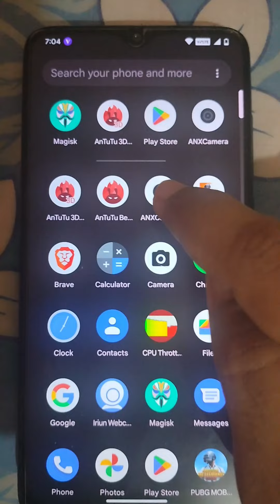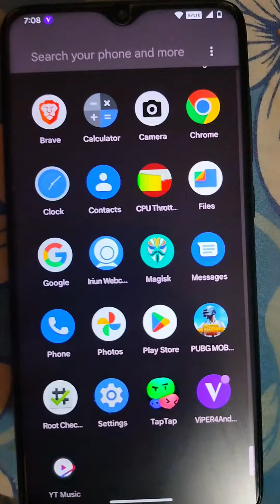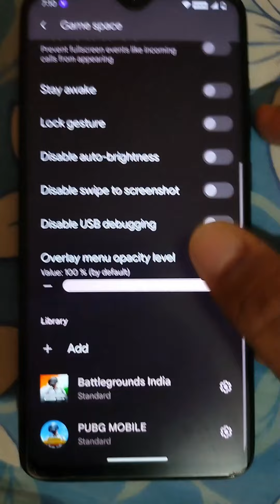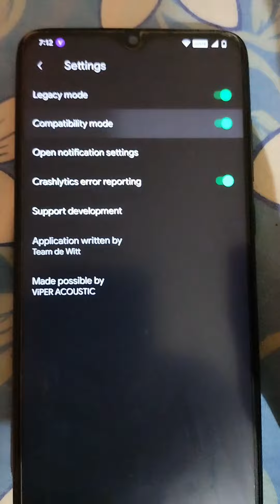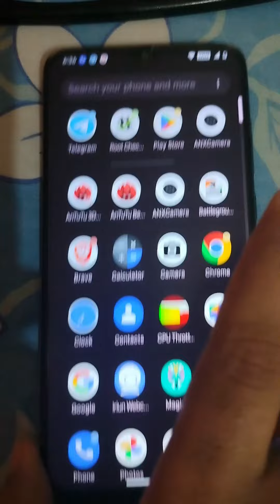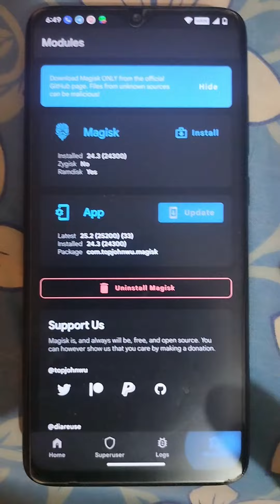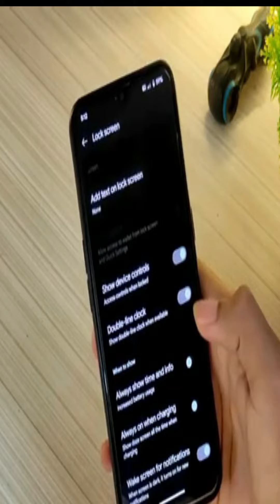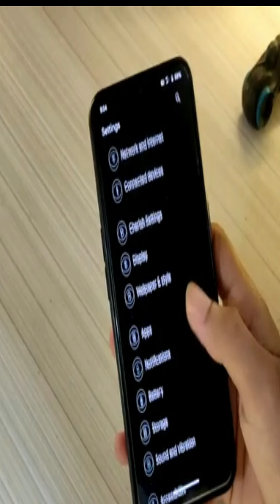Redmi Note 8 pro 🔥 Cherish OS 3.9.5 💖Review Android 12L Rom In-Depth Review , an IITian Perspective🤔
flashing from one custom rom to another custom rom?
how to flash from one custom rom to another custom rom?
how to install custom rom in redmi note 8 pro ?
how to install custom rom redmi note 8 pro ?
how to install custom rom in begonia?

How to flash Cherish OS Andorid 12L for Redmi Note 8 pro(Begonia)Latest Method redminote8pro 🔥

Hi Friends

How to Install Cherrish OS on Redmi Note 8 Pro Pure Android Android 12L OP Update 🔥🔥🔥

timeline : 00:00
00:48 : Camera Bug, it can be fixed after restarting
1:58 : Youtube Bug (if rooted device found)
2:37 : google applications
2:47 : unlimited google photos and video backup
3:07 : BGMI AND PUBG MOBILE OPINION
3:47 : Cherish Customizations
5:27 : Game Space
6:43 : Viper 4X Android (only for rooted device)
7:54 : volte calling and messaging
8:21  : THROTTLE TEST OP
9:49 : ANTUTU BENCHMARK TEST
11:52  : FINAL CONCLUSION , GOOD OR BAD ?

All content used is copyright to me, Use or commercial display or editing of the content without proper authorization is not allowed.